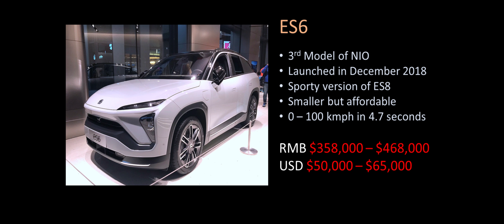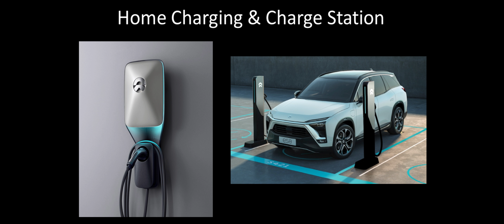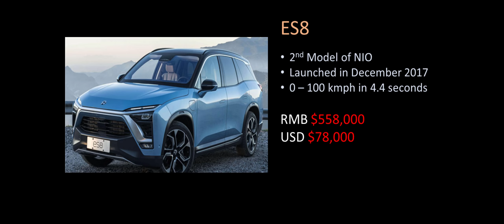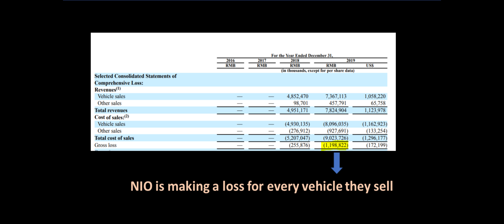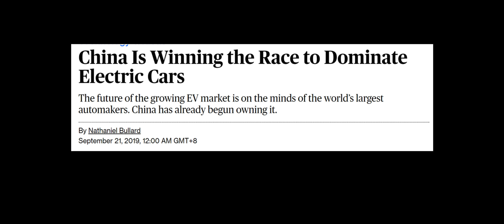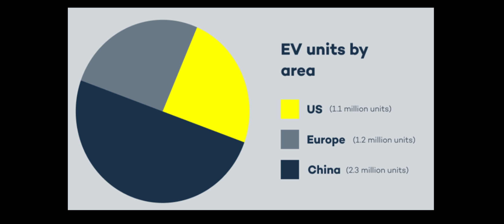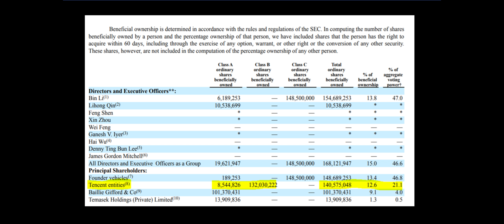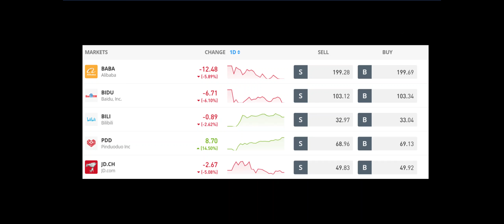Stock Analysis 02 - [NIO] a speculative buy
NIO is having a decent rally from recent lows after receiving funding from a few Chinese State Owned Corporation.

Current stock price - $4.22
Historical high - $10.06 (March 2019)
Historical low - $1.51 (Nov 2019)

Not a car owner myself - but the product seems legit and the customer service is outstanding.

However, the profitability and cashflow issues remain as a major doubt. Buying into NIO is a borderline gamble - please be vigilant when investing.